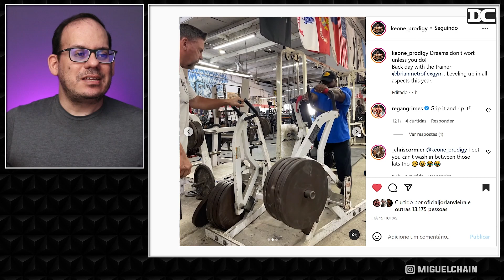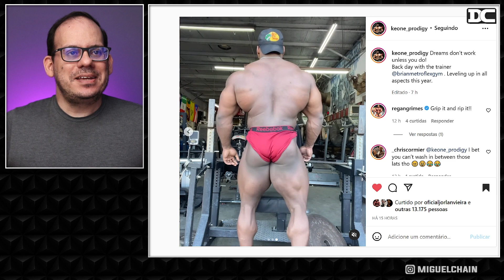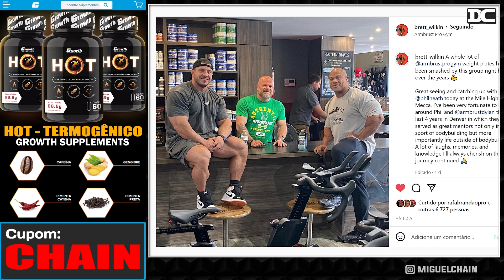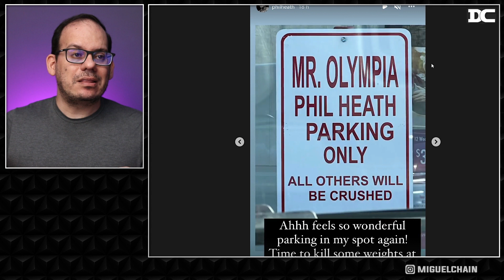Phil mostra peso atual e o número impressiona + Lee Priest - Você concorda com Palumbo? + Keone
Link do Video  Original:
Lee Priest, Dave Palumbo and John Romano

Content:
00:00 - Keone Pearson
01:37 - Growth
02:11 - Lee Priest
02:46 - Phil Heath